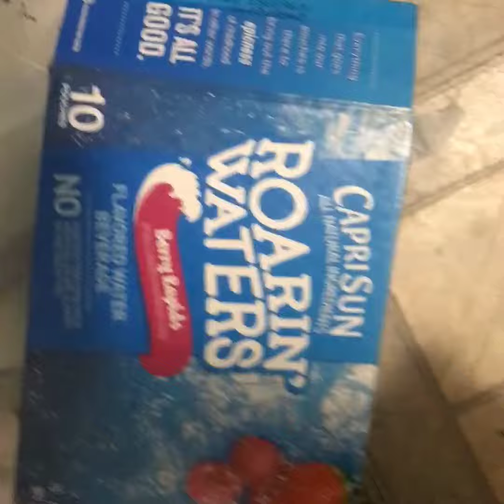Will this get 1 view by the end of 2019?